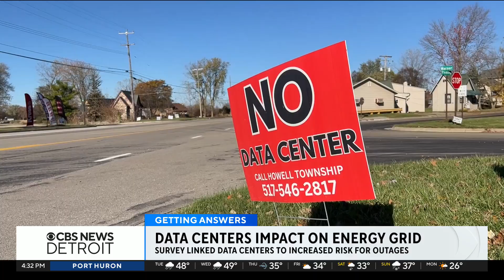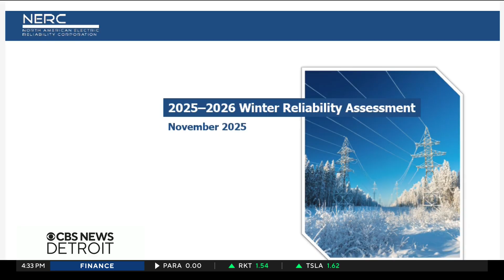How experts say data centers could impact Michigan's energy grid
Energy experts say Michigan's electrical grid can handle current demand, but as more data centers set up shop, the state may need more power and updated transmission to keep the lights on.